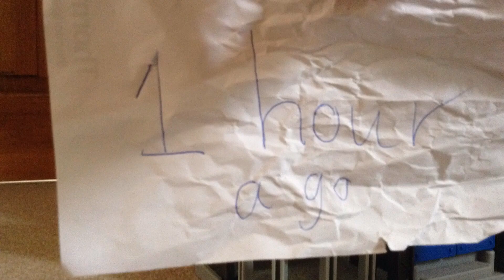Infinity war but with a twist stop motion